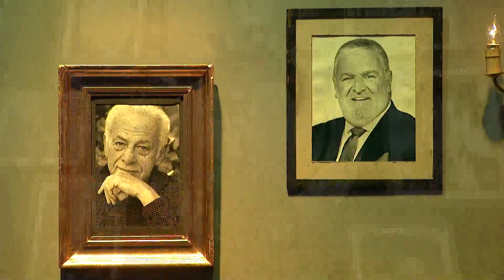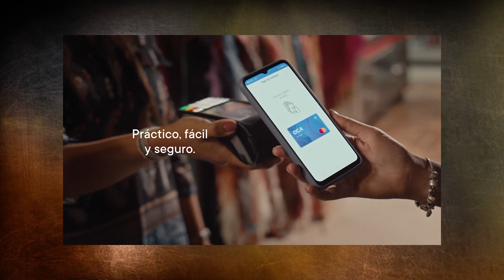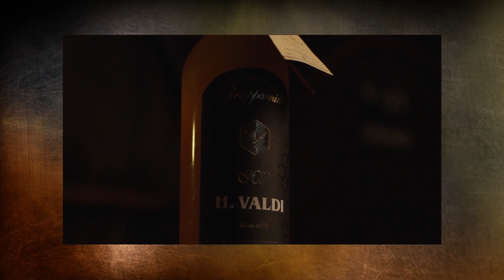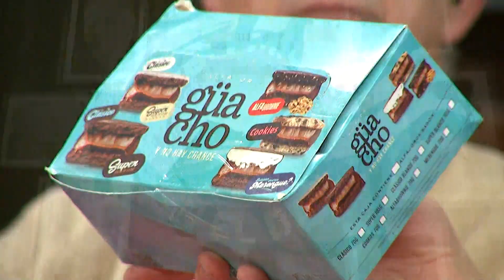¡Pablo Mieres en POLÉMICA EN EL BAR!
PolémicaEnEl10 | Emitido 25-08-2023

La versión uruguaya de POLÉMICA EN EL BAR conducida por Jorge "el Piñe" Piñeyrúa, con su elenco integrado por Sergio Puglia, Patricia Madrid, Julio Ríos, Nicolás Lussich, Eduardo "Lalo" Fernández y Álvaro Navia.
Hoy  nos visita el Ministro de Trabajo y Seguridad Social, Pablo Mieres.